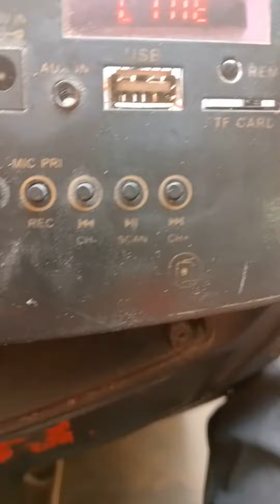BEZTONZ music sistam VS SOUND CHECK vs riper spekar 8 om warring ic